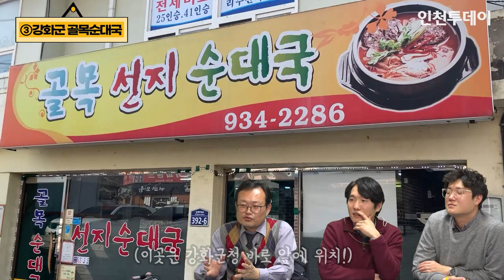[대놓고PPL] 큼직한 선지가 송송! 강화군 순대국 맛집! 골목순대국 인천순대국BEST5┃인투TV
😋 여러분 든든한 순대국밥! 뜨끈한 순대국밥!
     한국인은 역시 순대국밥이죠?
     순대국이 또 인천시의 소울푸드 아니겠습니까?
     그리하여 뽑아본 '인투피셜' 인천시의 순대국 BEST 5 뽑아봤습니다!

❤️ 인투TV는 다양한 K-음식들을 맛있고 즐겁게 소개하고 있습니다!

❤️인투가 다녀온 순대국 맛집❤️
①도원동 이화찹쌀순대
②용현동 시정
③강화군 골목순대국
④구월동 북실네평양찹쌀순대
⑤만수동 신포동진순대국

[ 💬 Information ]
💰  가격(Price)
      :  강화군 골목순대국 선지순대국 7,000원

🚩 위치(Location)
       강화군 골목순대국 | 인천 강화군 강화읍 강화대로 392-5